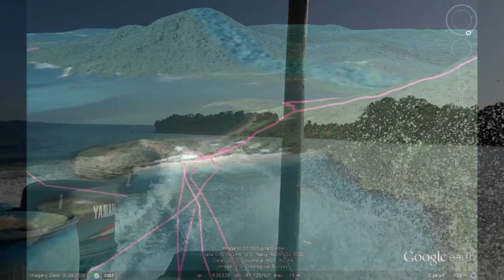Panama travels - Coiba Island and Canopy Tower / Canopy Lodge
Coiba Island SCUBA diving, Canopy tower and Canopy Lodge wildlife watching.